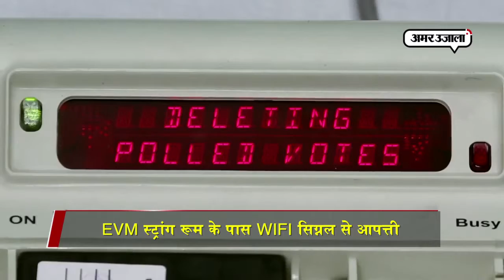फिर EVM पर उठे सवाल, गुजरात में वाईफाई से हैकिंग की आशंका